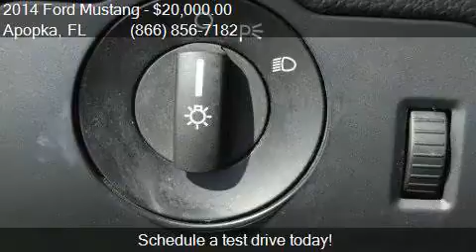2014 Ford Mustang V6 Premium 2dr Convertible for sale in Apo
This 2014 Ford Mustang V6 Premium 2dr Convertible is for sale in Apopka, FL 32703 at MULLINAX FORD.

Engine: 3.7L V6
Transmission: Automatic 6-Speed
Color: Red
Mileage: 33155
Contact MULLINAX FORD 1551 E SEMORAN BV Apopka, FL 32703 to test drive this 2014 Ford Mustang V6 Premium 2dr Convertible today.